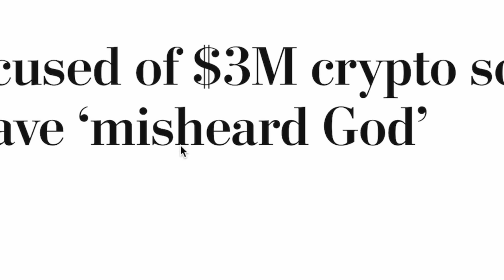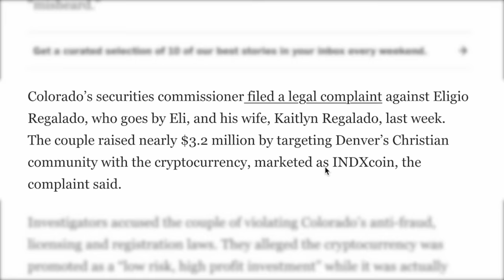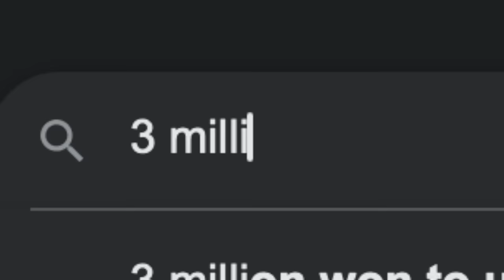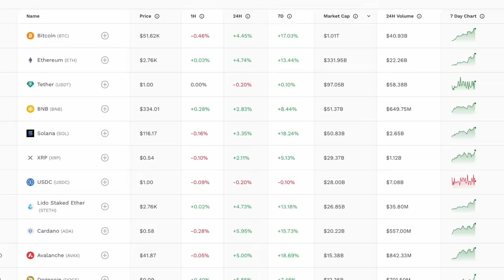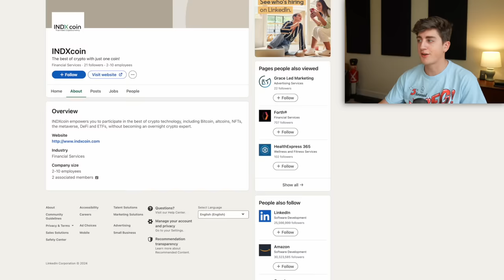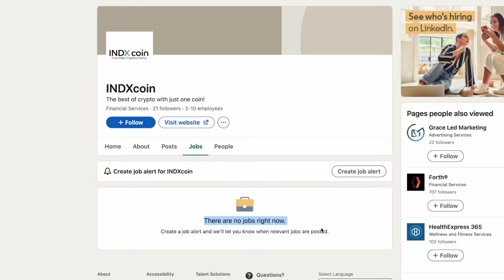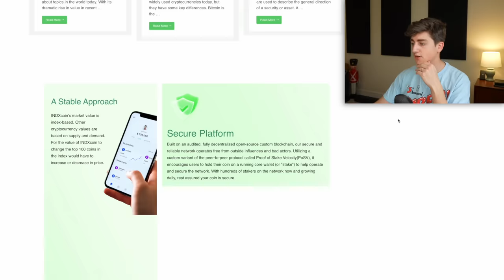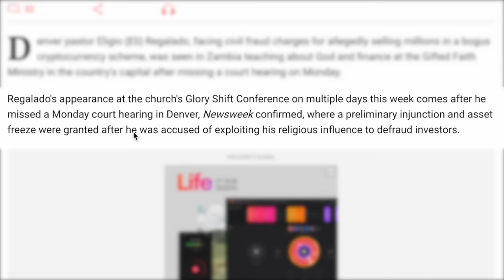The Crypto Scamming Pastor